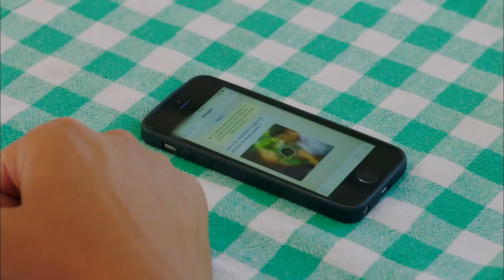Tavşan Dağa Küsmüş, Sonra Demiş Ki Aman Bana Ne - Hanım Köylü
Ben Tekrar Uyuyup, Gördüğüm Rüyayı Bitirmeye Çalışan Bir İnsanım - ''MERAKIN YOK MU BÖYLE ŞEYLERE?''

Oyuncu Kadrosu:
Ferit Sabit: Yusuf Çim
İlkgün: Gülsim Ali
Düzgün Bey: Mehmet Özgür
Fikri Sabit: Ali İpin
Koptagel: Toygan Avanoğlu
Elmas: Aylin Kabasakal
Muhtar Eminne: Uğur Demirpehlivan
Reşat Döner: Selim Erdoğan
Yapım: Gold Film
Yönetmen: Murat Şevki Doğan
Senaryo: Filiz Ekinci & Baykut Badem